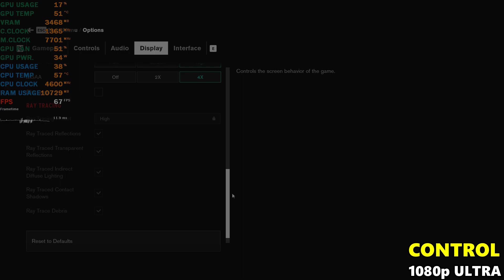RYZEN 5 5600X RTX 2060 TEST IN 20 GAMES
Ryzen 5 5600X paired with RTX 2060 Benchmark FPS Test in 20 games..

00:00  AC ODYSSEY
01:00  AC VALHALLA
02:00  APEX LEGENDS
03:00  BATTLEFIELD 5
04:00  BORDERLANDS 3
05:00  COD WARZONE
06:00  CONTROL
07:00  CSGO
08:00  DOTA 2
09:00  FALLOUT 4
10:00  GTA 5
11:00  KINGDOM COME
12:00  OVERWATCH
13:00  PUBG
14:00  RED DEAD REDEMPTION 2
15:00  WITCHER 3
16:00  GHOST RECON BREAKPOINT
17:00  RAINBOW SIX SIEGE
18:00  VALORANT
19:00  FORTNITE

PC SPECIFICATIONS:
RYZEN 5 5600X
FREEZER ESPORTS 34 DUO
MSI B550 TOMAHAWK MAG
2X8GB  4000MHZ CL16
RTX 2060 GIGABYTE OC
CASE SAMA ARK BIG
PSU XFX 650W
WINDOWS 10